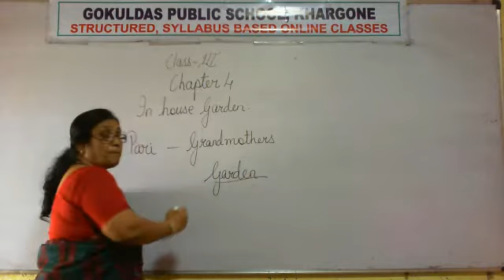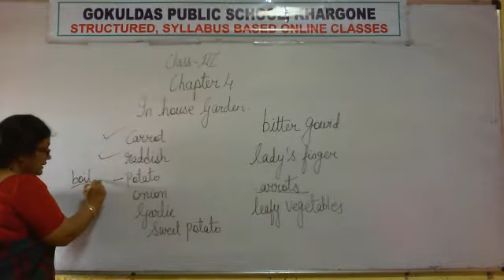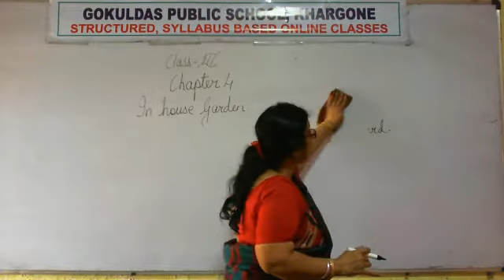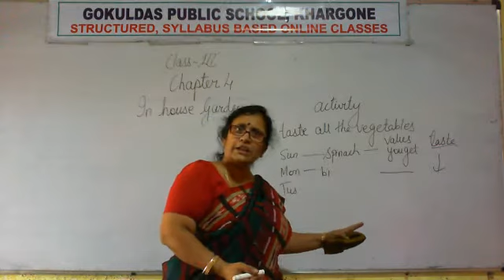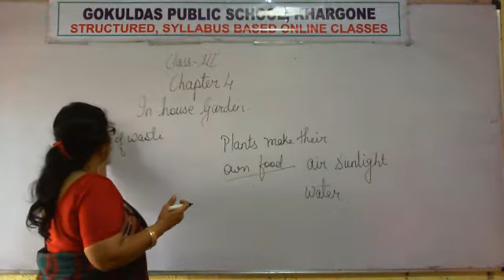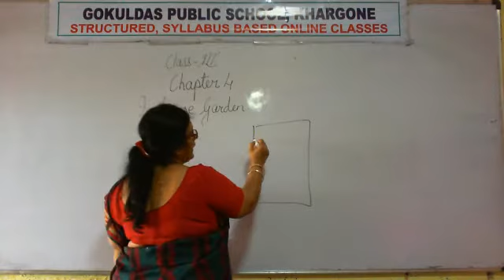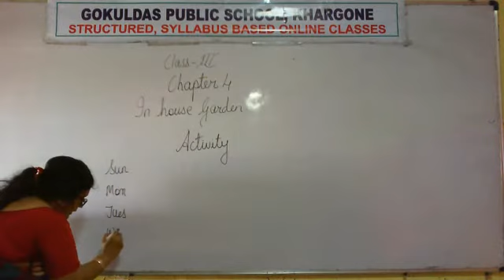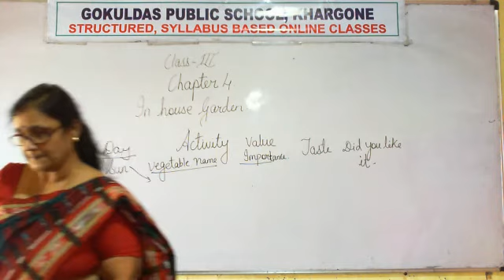Class 3(English)Chapter 4 (Explanation)(RD 04-09-2020)